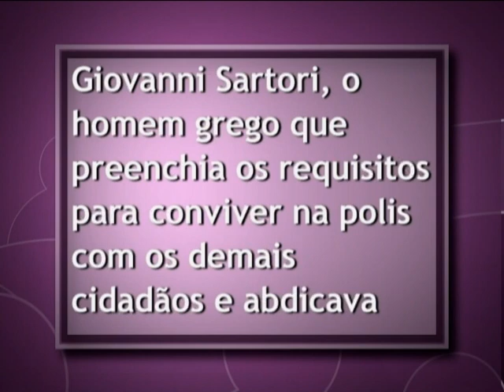Fundamentos da Ciência Política - Aula 01 - A formação do pensamento positivo: dimensão histórica